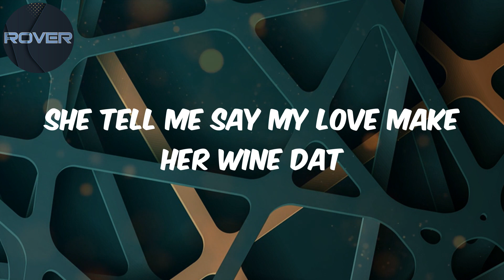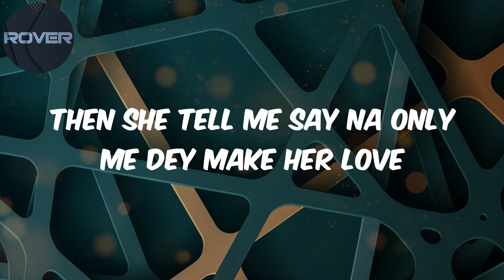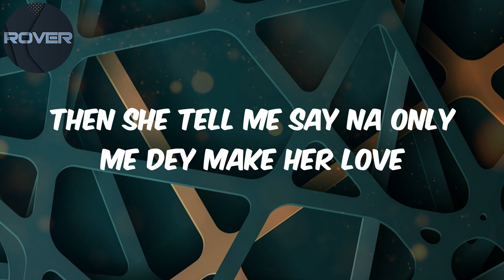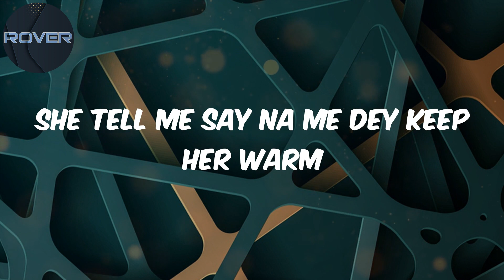Wizkid - Lyrics - No Stress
Lyrics:
I got the pretty pretty lady wey no like no stress
She got her own but she need some love
Then she tell me say na only me dey make her love
Tell me say na only me dey cool her stress (hol' on)
She tell me say na only me she want
She tell me say na me dey make her calm
She tell me say na me dey keep her warm
Wine on my body baby wine dat
She tell me say my love make her wine dat
She tell me say my love make her climax
She tell me say na only me dey make her move
Dey groove
Dey make her feel alright now (yeah)
Girl your body calling me right now
Girl so me need to say what’s on my mind now
Make you suck make I fuck
Baby right now
I’ve been waiting for tonight night night
Where the energy feels right right right
Where my talk make you feel right right right
Say tonight we come alive (Live live)
Make you drink up while we reminisce (hol' on)
Say a prayer for our enemies (oh yeah)
Say my love na your remedy (oh yeah)
Baby girl you mean a lot to me (a lot to me)
She tell me say na only me dey make her feel alright
Then she tell me say na only me dey make her feel alright
After the gbege me and my baby yeah we cuddle every night
She dey ride it like a bike but in a thousand miles
Steady while she riding and she gentle when she ride
This kind wine fit make man wan kpai
This one you show me wan dey pass my eye
When the matter burst baby girl na you go tian
I’ve been waiting for tonight (e yeah e yeah)
She say Wizzy be the man (e yeah e yeah)
She say Wizzy get stamina
Wan wa mi now
Omoge’n wa mi na
Show me one thing that got you tripping (oh)
Show me one thing dey make you want some more (oh)
South London girl make me trip (oh)
South London girl dey make my head dey burst
Got back to my Asian girls (hol' on)
As I say big up my Jamaican girls (hol' on)
As I say big up my African girls
I get lady for my yard wey no dey make me rest